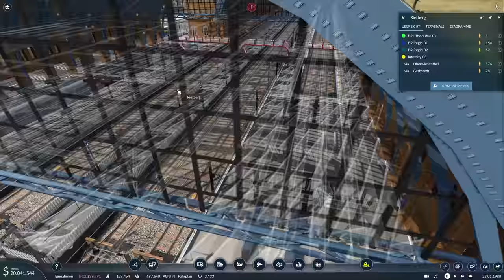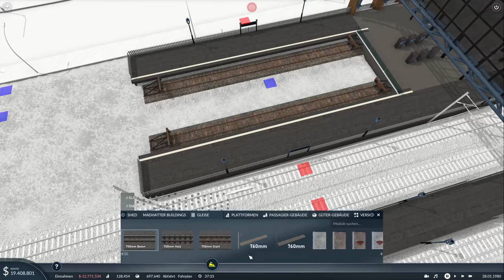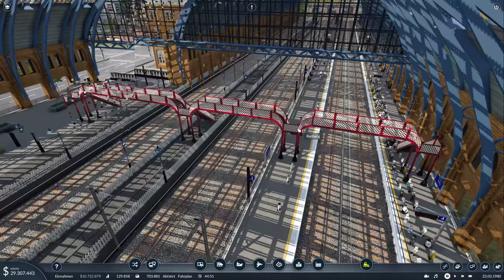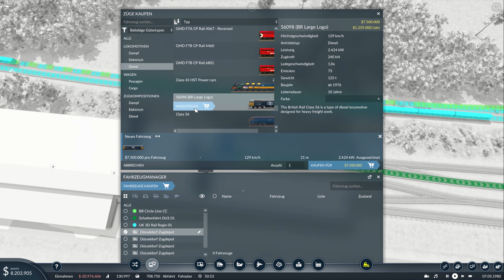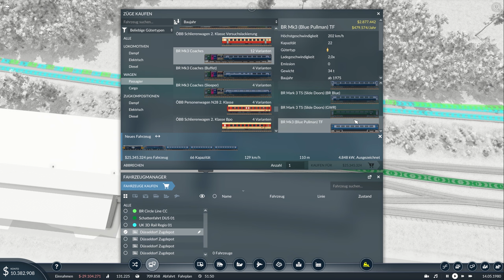Transport Fever 2 - Zu viel Verkehr! - S03E11 | 4K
Zu viel Verkehr! Die Bahnhöfe müssen umgebaut werden, dazu gibts noch eine "Circle Line".